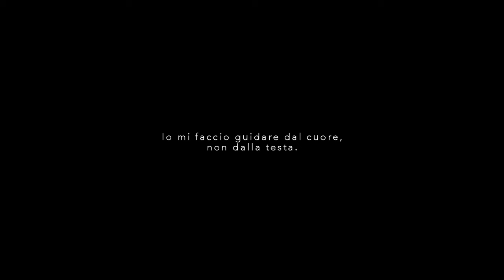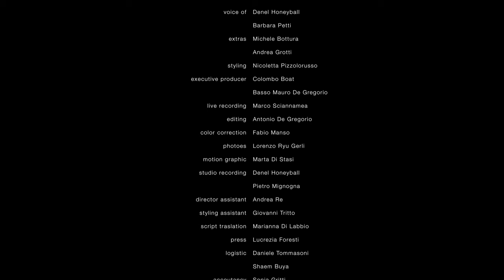HER - STORIA DI UNA PRINCIPESSA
Cortometraggio realizzato per Cantieri Colombo ispirato alla storia di Lady D.
con Bianca Boffito
scritto e diretto da Antonio De Gregorio
direzione della fotografia Fabio Manso
voce di Barbara Betti
sound design di Marco Sciannamea
foto di Lorenzo Ryu Gerli
stylist Nicola Pizzolorusso